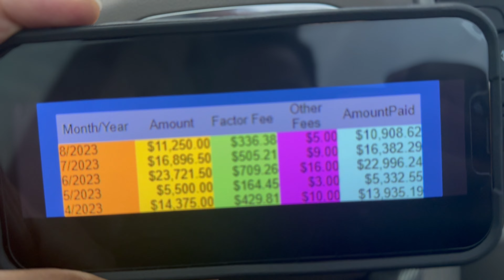RECAP OF 2023 GROSS REVENUE || 2023 WAS SLOW || HOTSHOT TRUCKING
ON THE ROAD TO 10k….. LETS GOOOO

MY ONLY HOPE IS TO ENCOURAGE ANYONE WHO IS THINKING ABOUT GETTING INTO TRUCKING BUSINESS.

🔥LETS CONTINUE TO GROW THE CHANNEL

🔥EACH ONE REACH ONE

💥To anyone who is interested in information that requires my time, I charge a $75 consultation fee for 1 hour, Can be reached by email or instagram

‼️DOWNLOAD MUDFLAP FOR SAVINGS ON DIESEL‼️